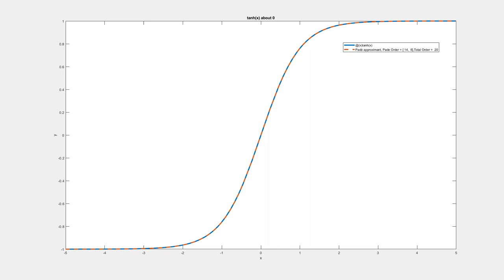Padé approximant of tanh(x) about 0